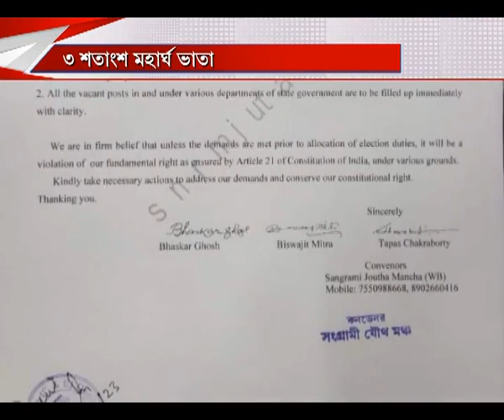৩ শতাংশ মহার্ঘ ভাতা । News Time Bangla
বকেয়া মহার্ঘ ভাতার দাবিতে মামলা ঝুলছে শীর্ষ আদালতে। শহিদ মিনারে ১৭ দিন ধরে ধরনার সরকারি কর্মচারীদের একাংশ। এই পরিস্থিতিতে রাজ্যের অর্থমন্ত্রী চন্দ্রিমা ভট্টচার্য ৩ শতাংশ হারে মহার্ঘ ভাতা দেওয়ার ঘোষণা করলেন। চাই না। রাজ্যের প্রস্তাবে প্রতিক্রিয়া আন্দোলনরত কর্মচারীদের।